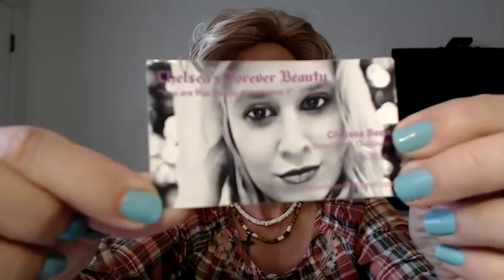Make Over And A Message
Help me Spread The Message Of God and Redemption Ministry

Maritza Cummings was Formerly Known as Mark Angelo Cummings Transman on a Mission Saved By God

Any of my opinions or beliefs are mine, I do not expect anyone to follow my path or advice. You all have free will and should consult your health care professional for further information.

The Show that dares discuss real issues with real solutions. It's time to break free from programming and ask the real questions are you right with your creator?

My name is Maritza I am a detransitioner, Father's daughter and his Warrior. I lived a life missing the Mark, but Father took me away from it all. You are perfect the way you are and you are loved. Carry your cross, and come and learn about the good news, there is a better way to live life, step away from your earthly desires and live the Spirit Way. The Kingdom of Heaven is within you, learn how to find it.

Thank you for your support, I Love you guys and remember to always love yourselves and each other.

Watch me live at 9 am Mountain time Weekdays. You can chat, ask questions and be part of the show.

Maritza Cummings Formerly Known as Mark

Thank you for your support, I love you guys and remember to always love yourselves too.

Transitioning To A better Species